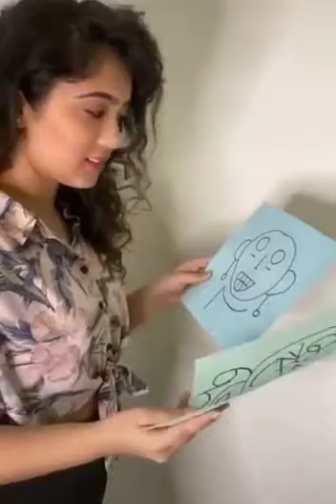New status video|Tik Tok stra CHINKI MINKI|New status video download|Shuklastatus|SHUKLASTATUS Kallu